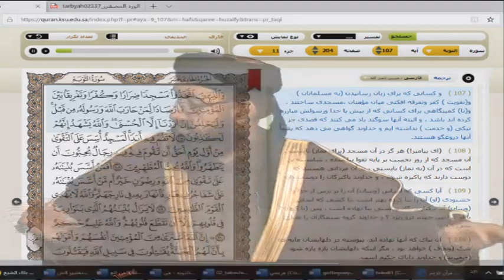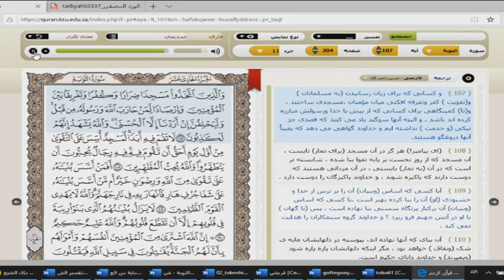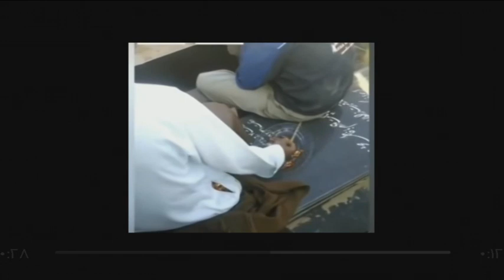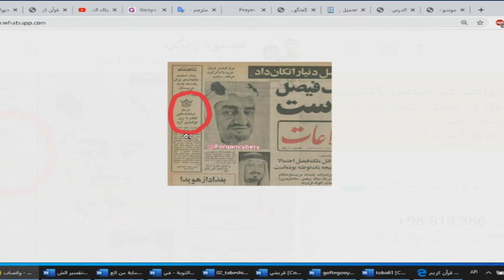CH1 03 05 2020 16 12 09 674